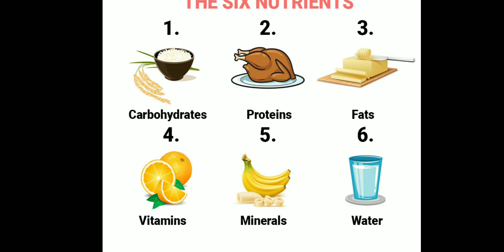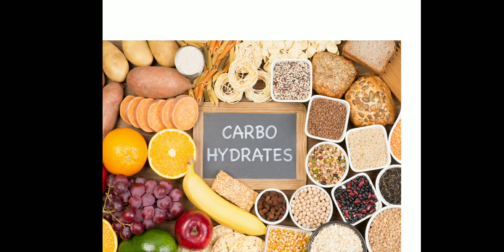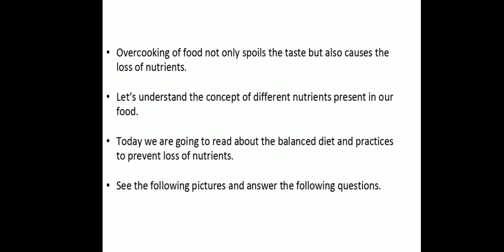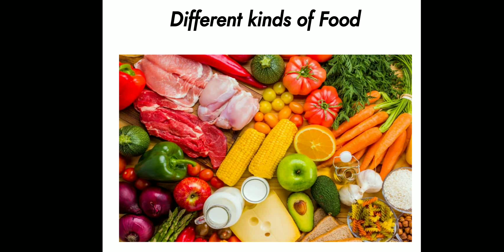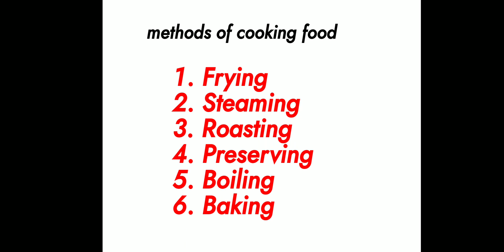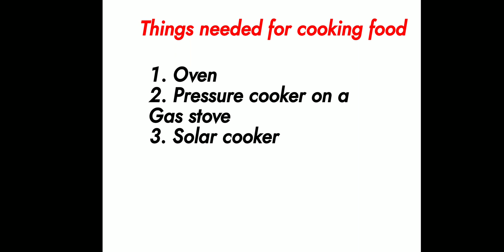G3 Science 29.01